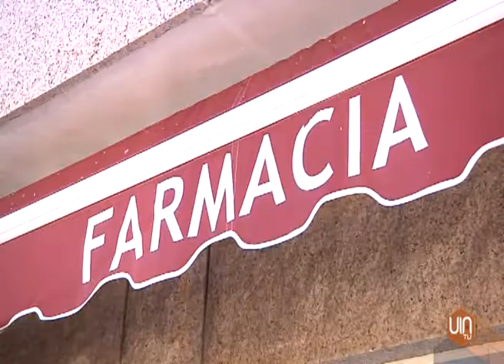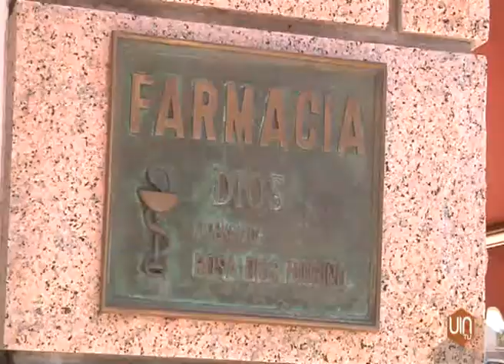Huye en autobús público después de atracar a punta de pistola una farmacia de Vigo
Una farmacia ha sido víctima de un robo a pleno día y a punta de pistola. El ladrón entró a media mañana y tras amenazar a la trabajadora, se llevó 600 euros. Después, huyó en autobús público.